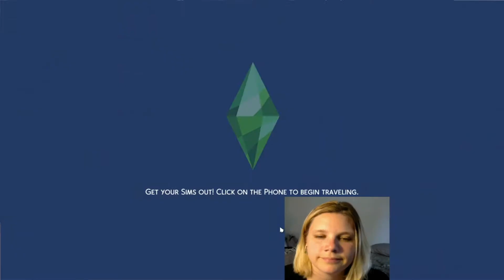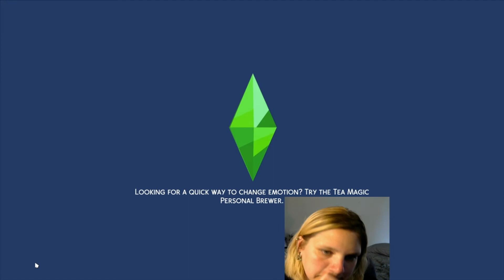Part 7: Personality Trait: Punchable Face | Realm of Magic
Hey, all!

I discovered something interesting when researching the curse of unwarranted hostility. It's coded like a personality trait. All the traits can be added/removed (but we're not going to cheat away a curse!), if you know their code name. Most are obvious. Some less so.

The curse of unwarranted Hostility is codename: Punchable face.